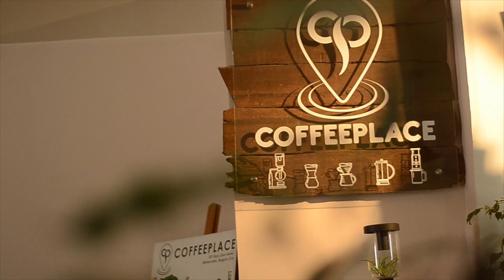Coffee Place Irisan | Baguio City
Highly recommended cafe here in Baguio City, cafe that offer single origin & premium coffee-based drinks, cacao, and tea beverages. Also available pasta, rice bowls, sandwiches, and other available locally made bread and pastries. Located at Skyland Garden Hotel & Resort, Irisan, Baguio City.

By Benguet Board Member Robert M. Namoro / Chairman for Tourism, Culture and the Arts (Benguet)